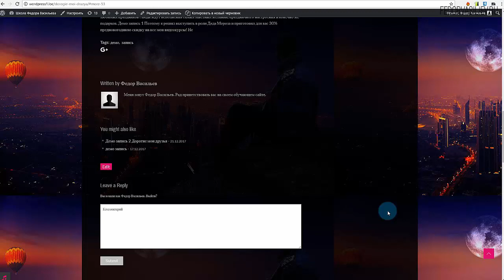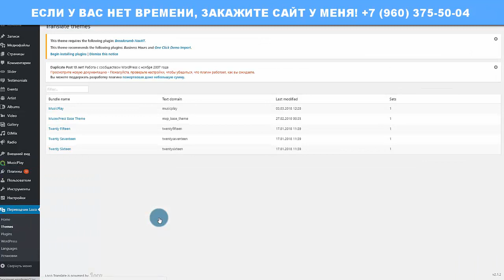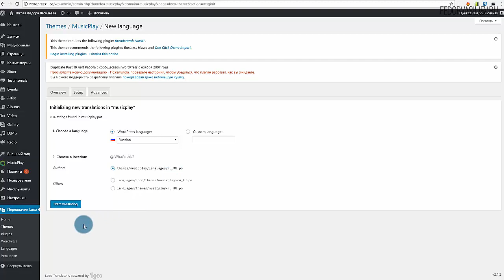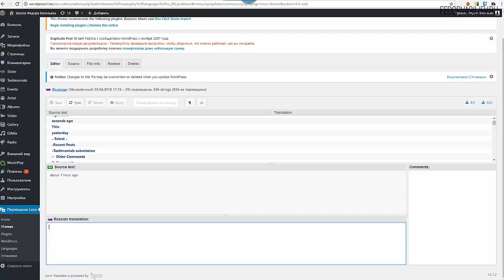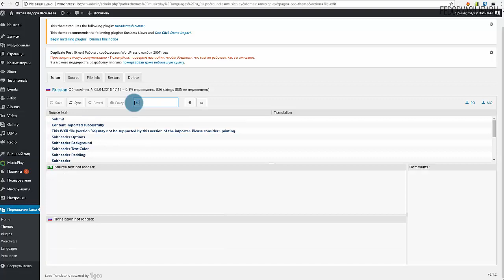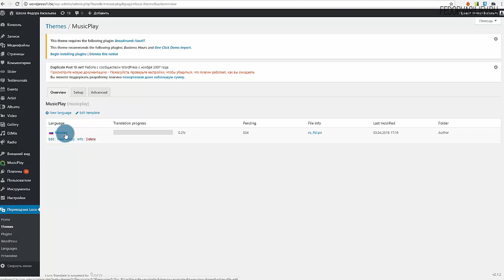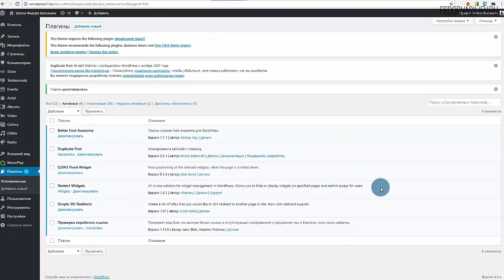Перевод тем, плагинов на лету в WordPress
В этом видео я покажу удивительный плагин "Loco Translate" для WordPress, с помощью которого вы легко сможете перевести темы, плагины на Русский язык, подробнее в этом видео.